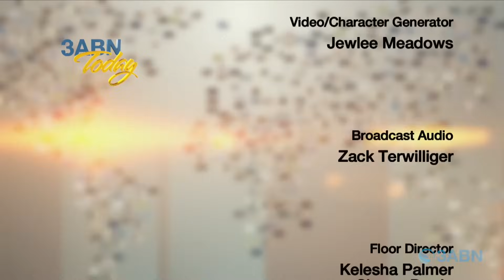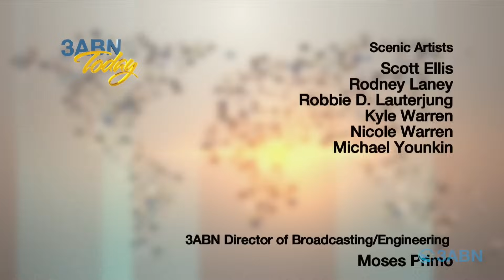What does Genesis 3:16 mean? And more | 3ABN Bible Q & A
What does Genesis 3:16 mean? Can you please clarify Matthew 18:20? When does the day of the Lord in Zechariah 14:1-4 take place? The 3ABN family will give answers to these questions and many more on this episode of 3ABN Today Bible Q & A.

Send us your Bible Questions!

QUESTIONS COVERED:

1. When we are in the kingdom, will we know and remember our spouses and family? Will we know and remember the times together on earth? I know there is no marriage or having children in the kingdom, but will the family we have here still be the same in the kingdom? Will we know and remember our families in the Kingdom?

2.  Are the 10 horns and the 10 toes on the image concerted the same?

3. In the fall, almost all guilty parties received immediate punishment. Humans were cast out, and the serpentine ate dust, but Satan, the mastermind behind the talking serpentine, went unpunished. When I heard that Satan used to be the covering cherub over the mercy seat, I just couldn't understand how he stood the glory of God, and why God extended mercy to Him and the fallen demons for centuries going unpunished after all the unfathomable evil they have caused humans. I don't accept the usual answer, that God doesn’t want to appear as a dictator and kill those who did wrong. God could have taken away their power to cause damage to humans. Can you please explain? Why did Satan go unpunished?

4.  In the context of the on going Israel/Hamas conflict. Can you give us an explanation of how the prophecy of Ezekiel 38 and the conflict in Palestine are connected, if at all? What does Ezekiel 38 have to do with the current war in Israel?

5. What does Genesis 3:16 mean? It says "Your desire shall be for your husband."

6.  What passages confirm that Jesus was fully man and fully God?

7. Can you please clarify Matthew 18:20? “Where two or three are gathered in my name I am among then”. When I worship and pray by myself does that mean the Holy Spirit is not present with me?

8. When does the day of the Lord in Zechariah 14:1-4 take place? Before, after, or during the second coming? Verse 4 says His feet will be on the mountain which would imply after, but the city is still being ravished which would imply before, but the graphic smiting in verse 12 would imply during, but that would mean His feet can't be on the mountain! Can you please help me understand?

9.  How do we seek the kingdom of God and His righteousness?

10.  Can you explain the discrepancy between 1 Kings 8:9, 2 Chronicles 5:10 and Hebrews 9:1-5?

11. Please explain about forgiving people of their transgressions against others so I can be forgiven?

12.  How does Holy Scripture explain the sinful nature of humans?

TDYQA240011